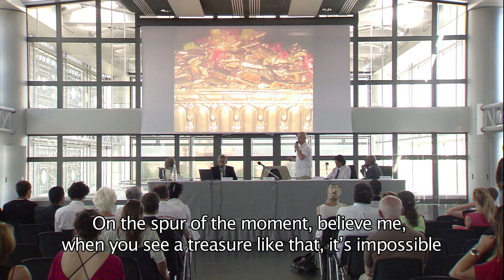"Discovery the Tomb of Alexander the Great" Press conference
The press conference of Bagdad Djillali Difallah already dubbed the "Indiana Jones of the 21st Century" was be held  on july the 25th 2013, alongside the team project Alexander the Great, Omar AISSAOUI, Mohamed SATISS, Pierre-Yves Lucas, Lawyer,  Jean-Jacques FERNIER, former President of the Institute Courbet, Mostefa MEBARKI, Emir Abdelkader Foundation of Archaeological and Geographical Society.